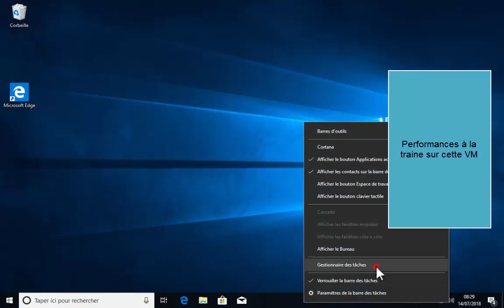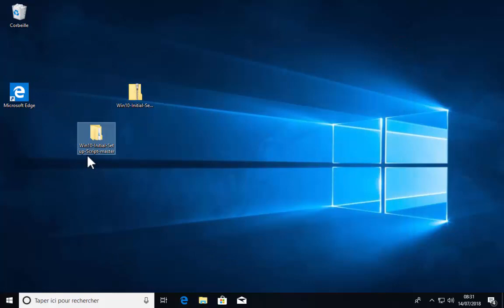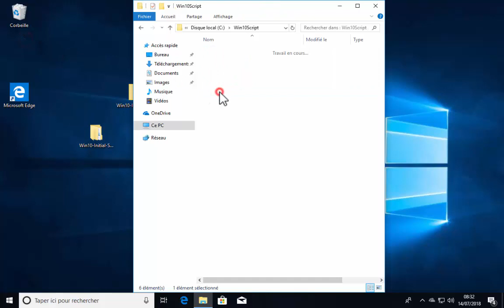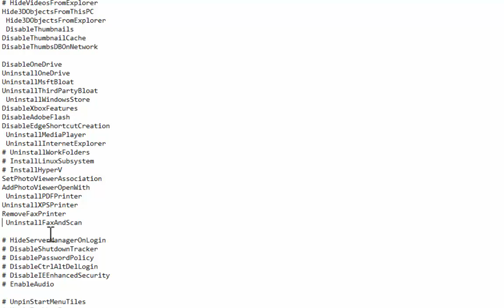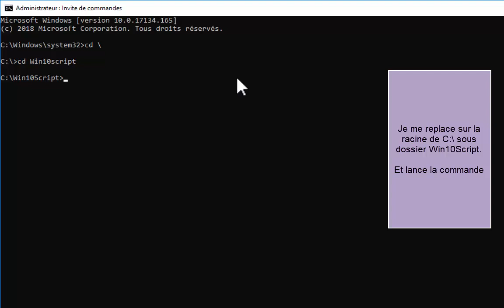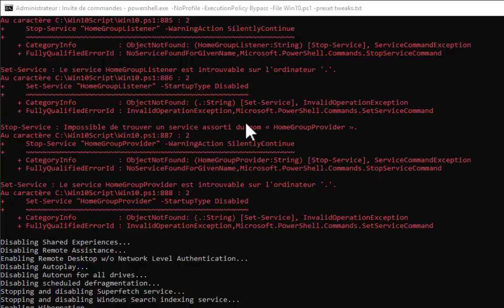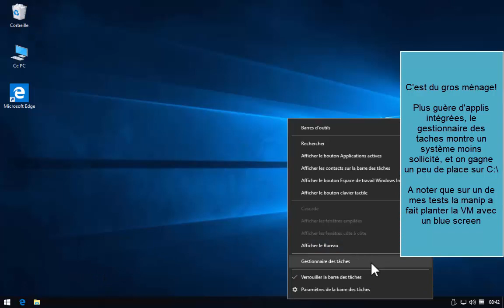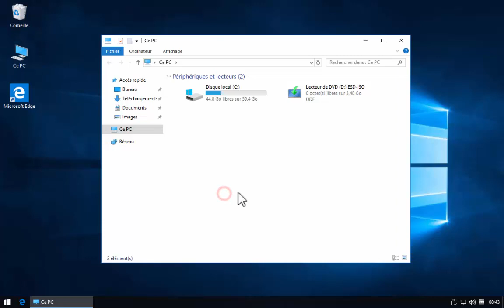Windows 10 Script d'allègement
Attention utilisateurs avertis et expérimentés , aucune réclamation,
On va supprimer énormément de composants windows 10, d'options et réglages, pour par ex. se faire une machine virtuelle light ou même adapter un pc peu véloce.

Il y a bcp de logiciels pour optimiser mais cette méthode est à ma connaissance la plus puissante pour alléger windows 10, en installation active.

En ligne de commande, avantage; scriptable pour paramétrer plusieurs pc en réseau